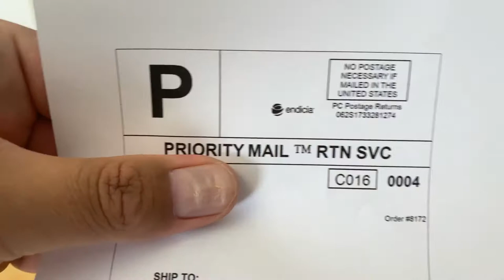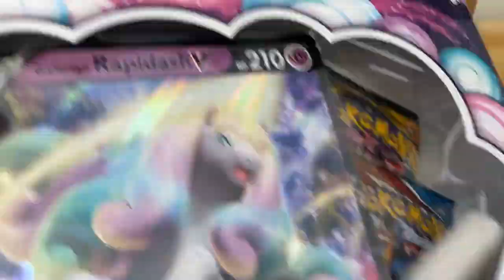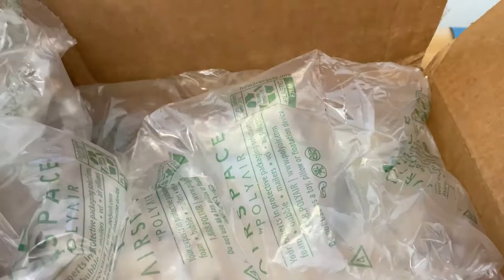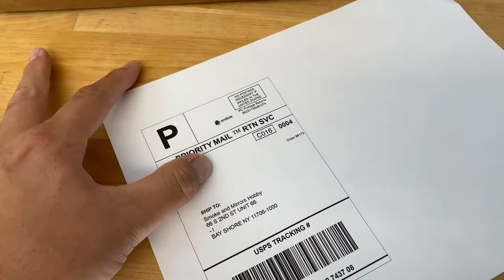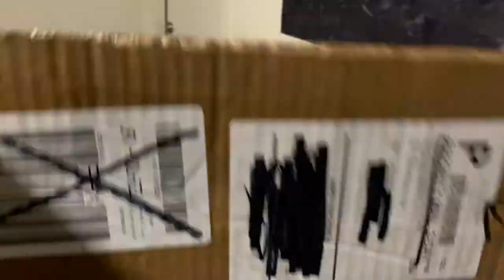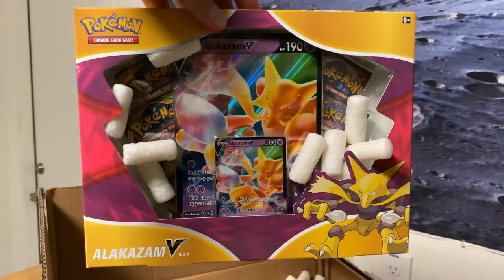Where do we get our Pokémon Cards From Part 3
Hello everyone, I just wanted to follow up from the first video we made Where do we get our Pokémon cards from? Part 1, where we accidentally received the wrong package.

I can't recommend Smoke and Mirrors Hobby any more, their prices are the best and their shipping is always really fast.  Please check them out if you haven't already